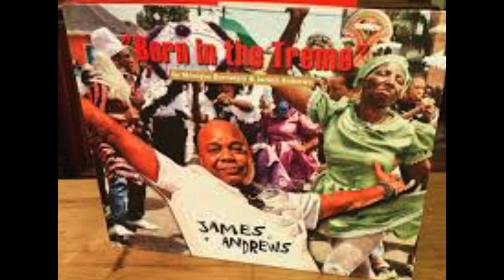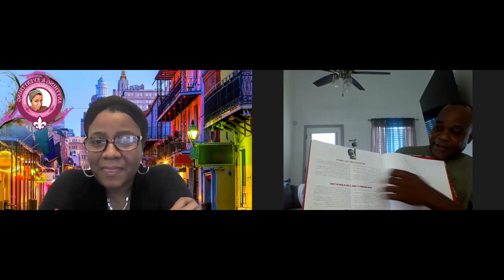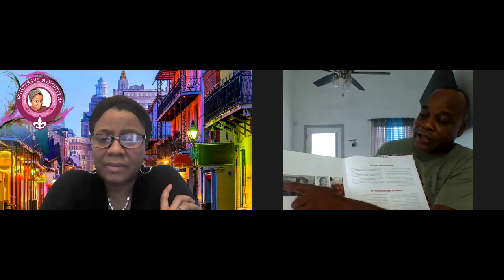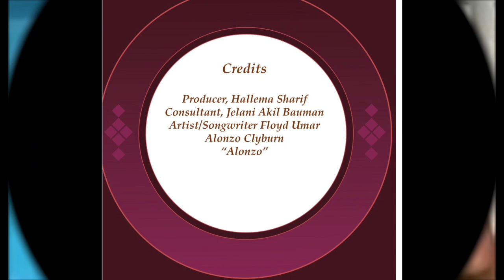JAMES ANDREWS: Trumpeter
New Orleans Music Legends Series: Trumpeter, James Andrews, aka 'The Satchmo of the Ghetto.' Check out this down-to-earth conversation where James shares his love and admiration for Louis Armstrong and his passion for New Orleans and its rich culture and impact on his life and the world!